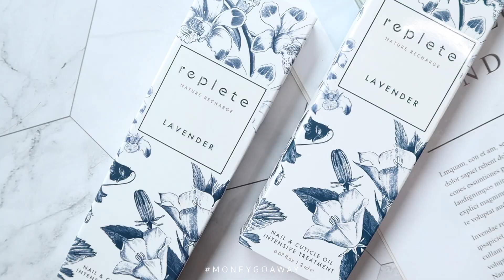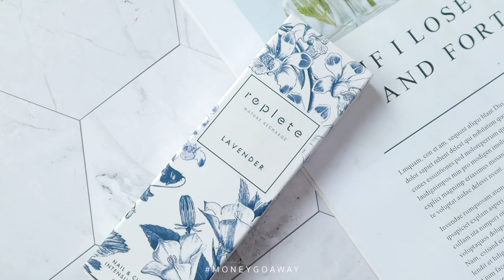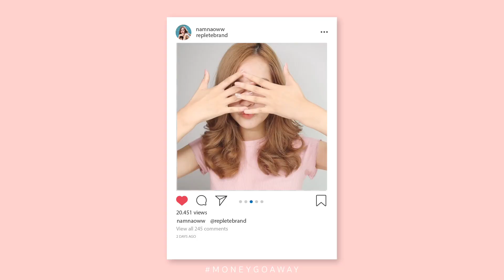[REPLETE] จมูกเล็บเปิดบ่อยมาดูแลด้วยออยบำรุงจมูกเล็บกัน!!!!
คนที่ชอบทำเล็บและมีปัญหาเกี่ยวกับจมูกเล็บที่ชอบเปิด แห้ง ลอก ซึ่งน้ำเนี่ยยเป็นบ่อยมากๆ พอลอกทีนึงก็รู้สึกเลยว่าเจ็บมากๆ ถ้ายิ่งไปตัดหรือดึงมันก็ยิ่งจะทำให้เป็นแผลไปอีกกก ละยิ่งเป็นคนชอบทำเล็บก็ยิ่งเพิ่มความแห้งเสียบริเวณผิวหนังรอบๆเล็บของเรา

และไอเทมในวันนี้ที่น้ำหยิบมาก็คือ Replete Nature recharge เป็นออยบำรุงจมูกเล็บ ที่นางมีส่วนผสมจากธรรมชาติ 100% โดยสกัดจากน้ำมัน 3 ชนิด argan oil, almond oil และ lavender essential oil

ไอเทมนี่น้ำว่าคู่ควรกับสาวๆที่เป็นสาวกการทำเล็บมากๆ เพราะเลยทาเล็บแต่ละทีเนี่ยนอกจากเล็บจะสวยแล้วบริเวณรอบๆเล็บก็ต้องสวยอีกกกกกกก